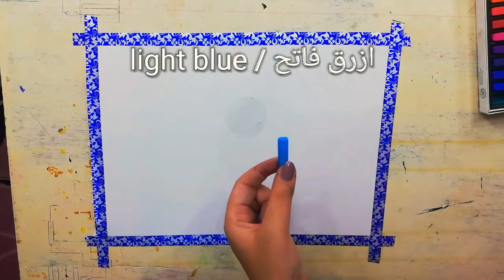تعلم رسمه الليل والقطه للمبتدئين خطوه بخطوه soft pastel cat & girl drawings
طريقه الرسم البسيط للمبتدئين
الادوات المستخدمه:-
الوان سوفت باستل
قلم رصاص
ورق كانسون
اود منكم دعم القناه والتفاعل ولكم جزيل الشكر❤️

رسـمـة x لـوحـة🌞

السلام
الادوات :نوع الoilpastel هي فابرى كاستل ^^